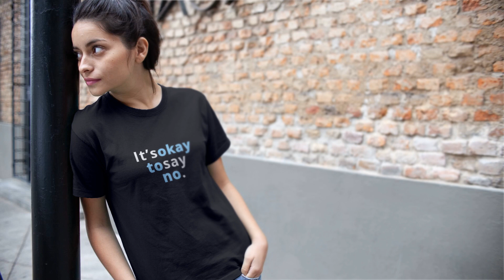It's ok to say no t-shirt